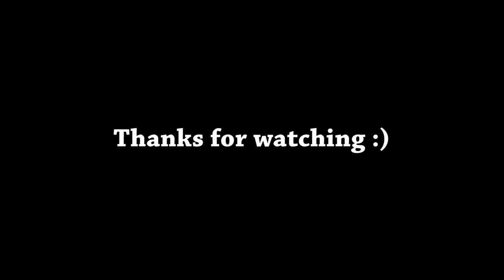IT'S ALL ABOUT PATIENCE - League of Legends Irelia vs Heimerdinger Matchup Top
League of Legends Irelia vs Heimerdinger Matchup Top
Being against heimerdinger in lane is very tricky and requires a lot of patience as you never want to always fully commit on aggression. Heimerdinger has just too much kitting potential and CC and his turrets can take skillshots for him. Hopefully this video will give you a better of how to play Irelia against Heimerdinger top lane. Enjoy the video :) Share it if you like it!